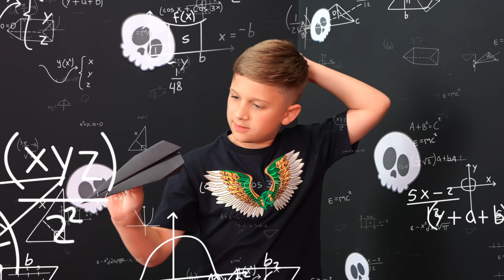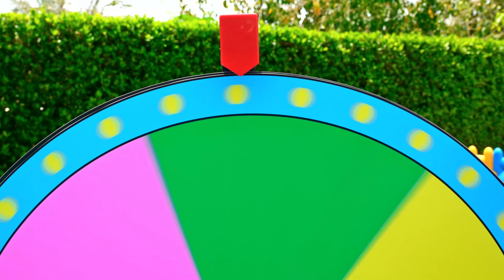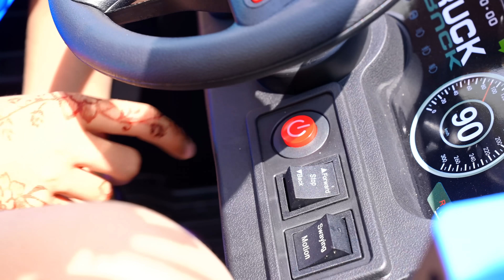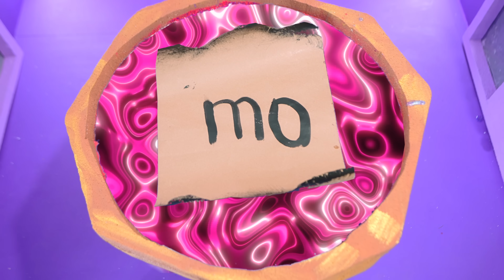Diana and her Friend Turn Into Fixies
Diana and her friend transform into The Fixies to repair broken appliances. Join  the fun as they use their skills to repair different gadgets and learn about how things work.

00:00 Diana and Friend Fix broken Appliances
05:28 Pink vs Black Challenge. What Color is Better?
11:48 Four Colors Water Balloons Challenge
17:51 Diana and Roma Hogwarts Escape Room Adventure
23:43 Diana Wants to be Good Sister for Baby Adam